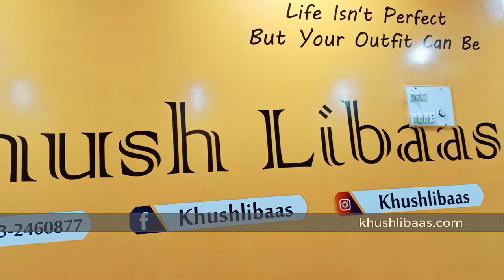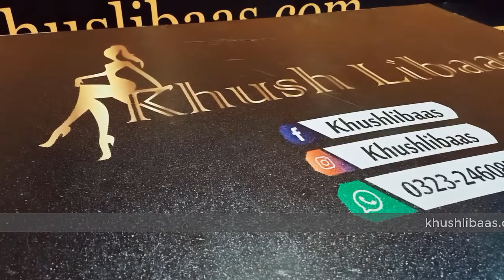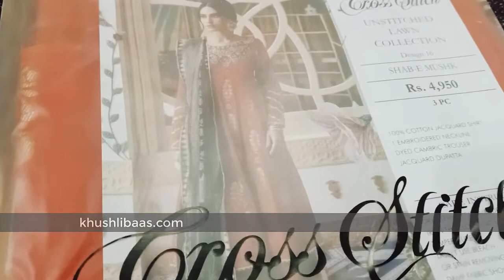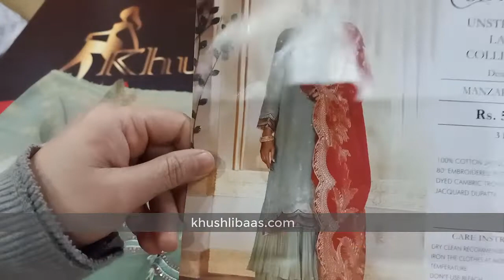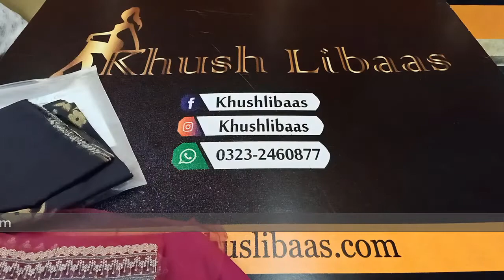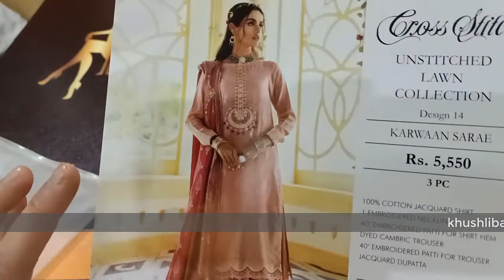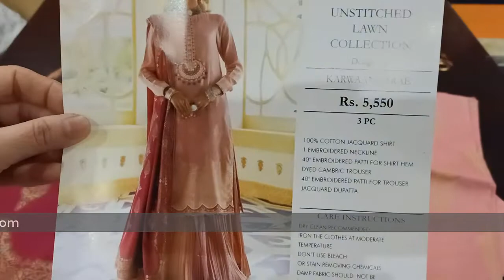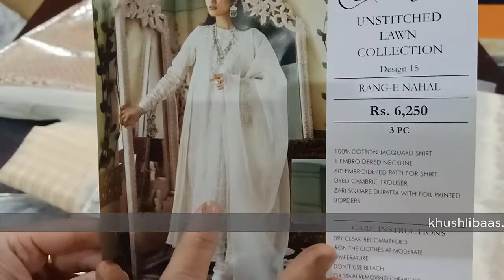CROSS STITCH LAWN JACQUARAD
lawn jacquard suits with embroidered patches with lawn
jacquard dupatta.
hurry up grab your favorite article.